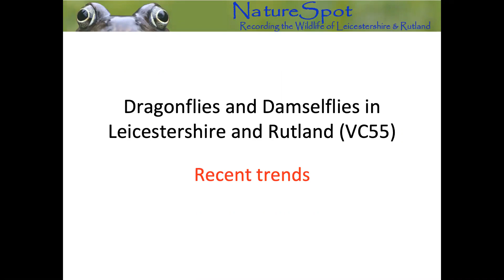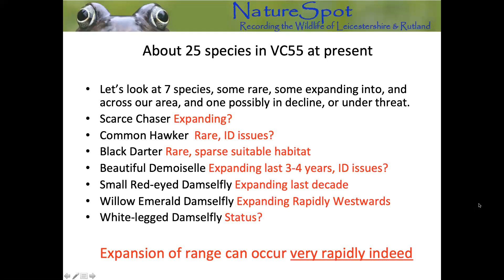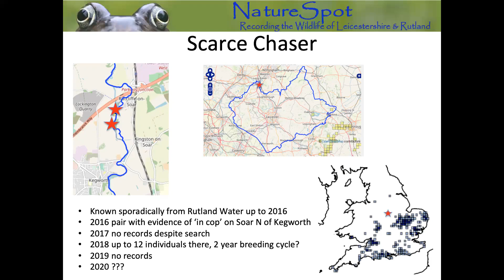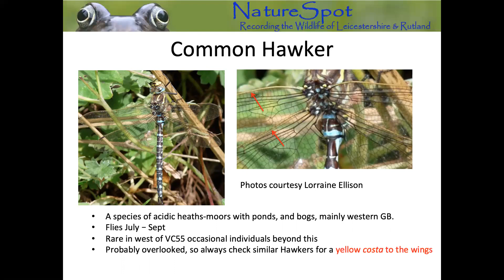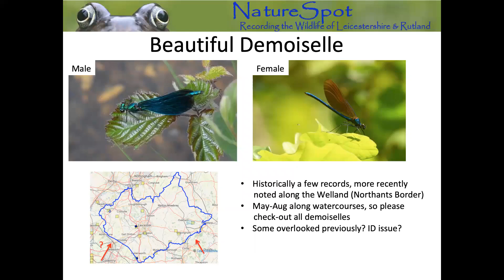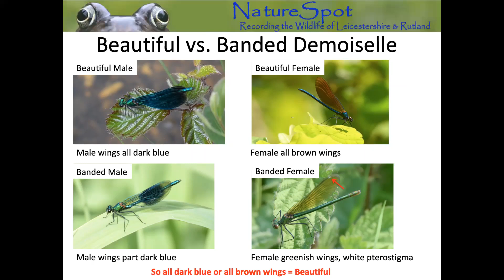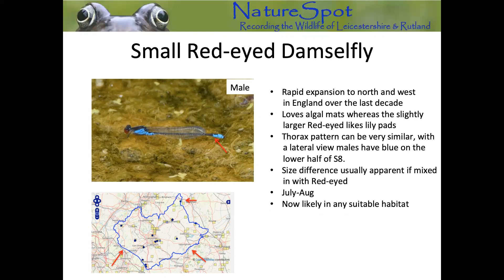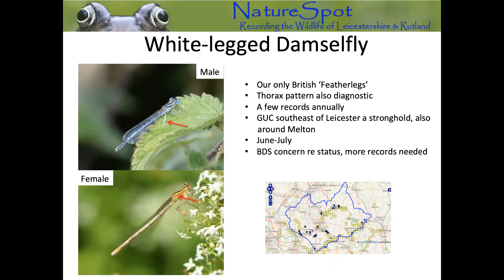Dragonflies and Damselflies in Leicestershire and Rutland (VC55) - recent trends